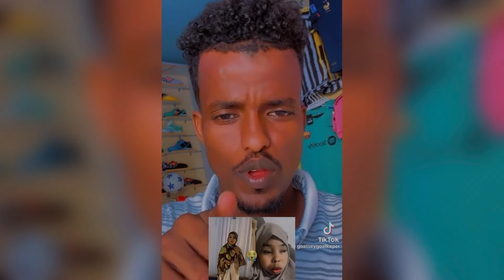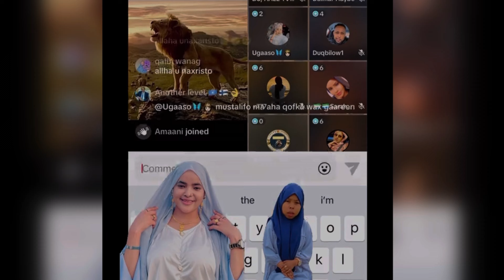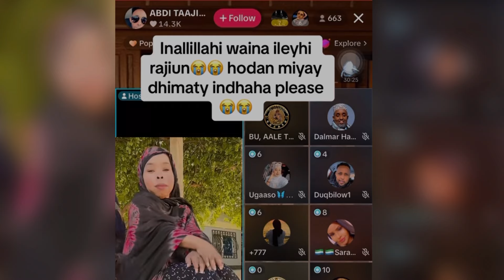DEG DEG HODAN OO LA AASAY & MUSTALIFA OO XAALAD XUN KU JIRTO